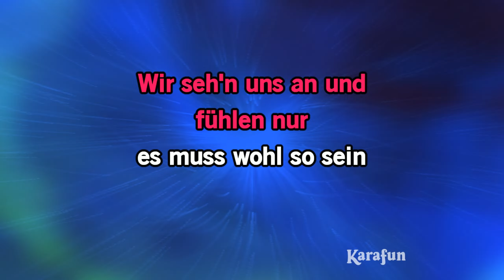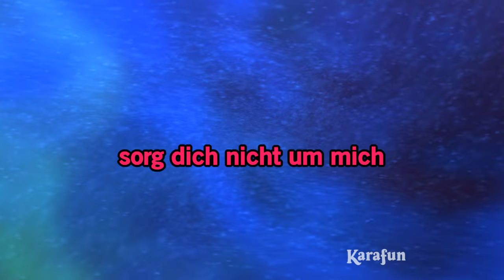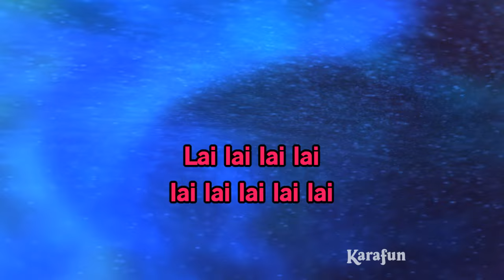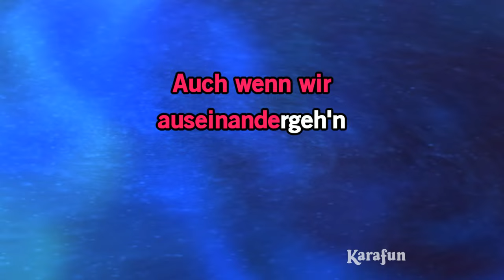Karaoke Ich liebe das Leben (25 Jahre Remix) - Andrea Berg *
🔔 Vergessen Sie nicht sich anzumelden und jeden Tag brandneue Karaoke-Uploads zu erhalten!

ℹ️ Diese Version enthält einen vocal Guide Lernen. Diese Aufnahme ist eine Coverversion des Ich liebe das Leben (25 Jahre Remix) bekannt geworden durch Andrea Berg - Der vorgeschlagene Titel ist ein Playback und nicht die ursprüngliche Musik, wird es nicht durch Andrea Berg gesungen. Diese Version Instrumental / Playback enthält eine Vocal-Guide, die Texte und Gesang.